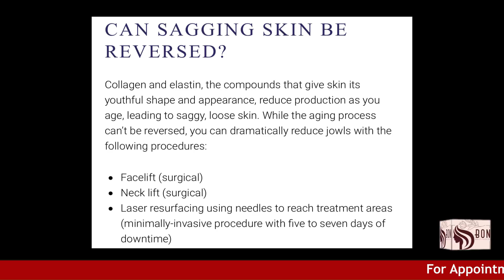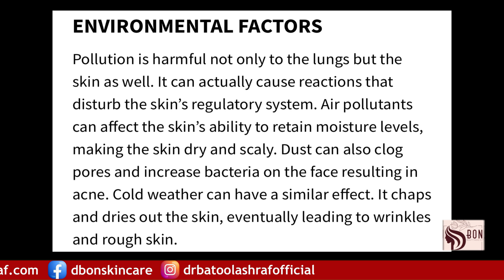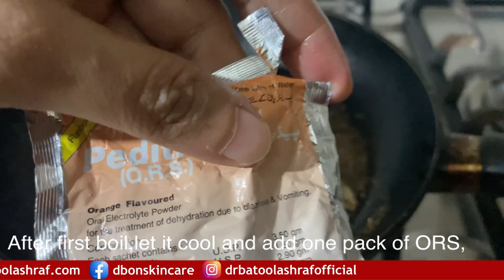Make Facelift Oil at home | Antiaging | Beauty Tips in urdu / hindi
Salam everyone, hopefully you all are doing good. In this video I have shared easy to do remedy of making skin lift oil that is easy to apply and use. If you like this video, share it so that others can benefit from it. Stay happy and blessed!

Make facelift oil at home for antiaging and beauty tips in urdu / hindi

Find us at:

IBN-E-SEENA HOSPITAL, Gulshan-e-Iqbal, Block 6, Karachi

HALIM HOSPITAL, North Nazimabad, Block L, Karachi

DERMA CASA at JK HEALTH LINK, 2 Talwar, Clifton, Karachi

FOR APPOINTMENTS:
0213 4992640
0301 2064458